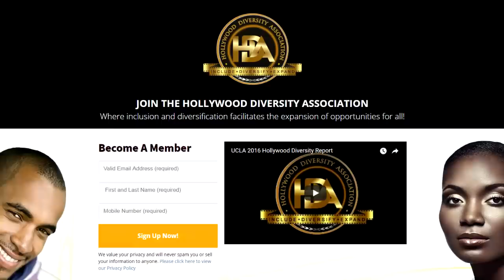Comedian LUENELL! on Maxine Waters, Michelle Obama, Meghan Markle, and Colin Kaepernick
Luenell (@Luenell and HeyLuenell.com), actress and comedienne, defends Maxine Waters (the Wicked Witch of the West) and former First Lady Michelle Obama (who was hoochie mama dancing with short sleeves). She likes Meghan Markle, the "sister" about to marry Prince Harry (Jesse says, CALL IT OFF!). They debate whether "police brutality" exists, and whether the NFL players have the right to protest and turn their back on the flag (she says it's not against the flag, but Kaepernick specifically referenced the flag and country). Callers jump in, including Sonia who tells Luenell to "put Jesse in his place."